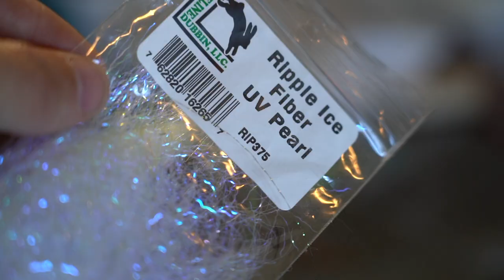Spawn Fly Fish Heads: Backwater Vlog Episode 12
EPISODE 12 of the Backwate Vlog featuring the oh so fine spawn fly heads by Spawn Fly Fish. Learn to tie this easy baitifsh that can be fished in both fresh and saltwater for a large variety of species!